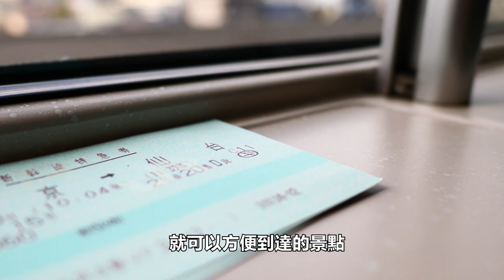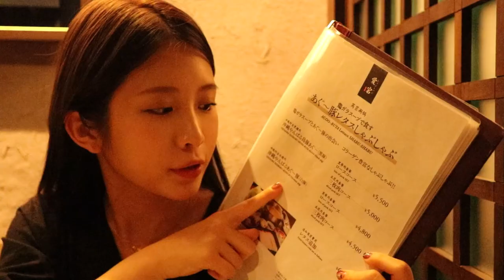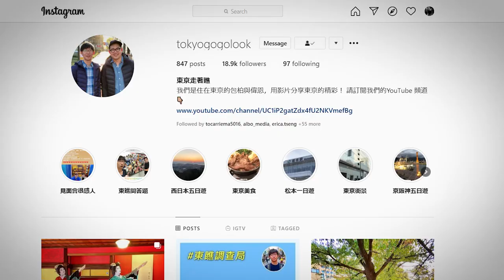輕井澤 兩天一夜自由行｜東京近郊自由行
位於長野縣的軽井沢是東京人的度假勝地之一，紅葉、雪景、美食、購物應有盡有。而且距離東京搭乘新幹線只需要一個小時左右的時間即可到達。兩天一夜遊非常的合適，那就我們來場精彩的輕井澤二日遊吧。由於包柏是分開兩次取材所以影片中有秋天的紅葉跟冬天的雪景可觀賞。大家可以體驗一下這兩個季節的不同